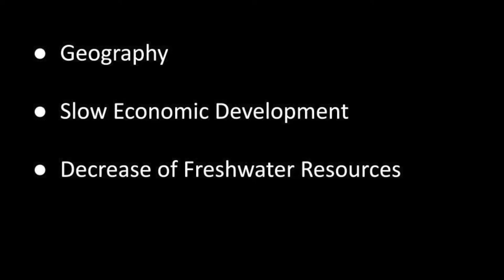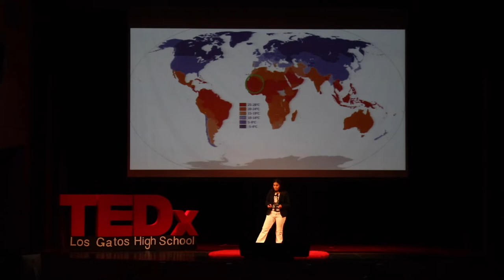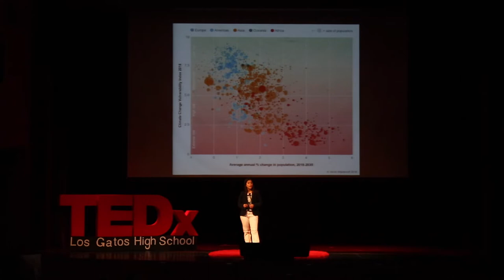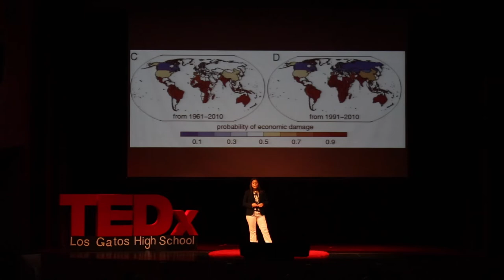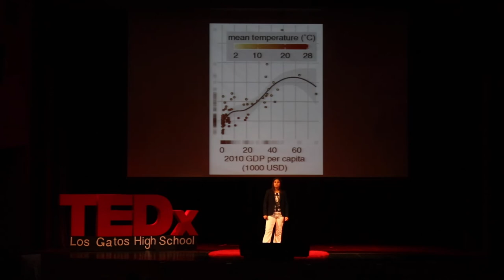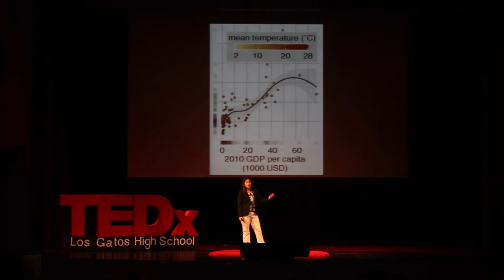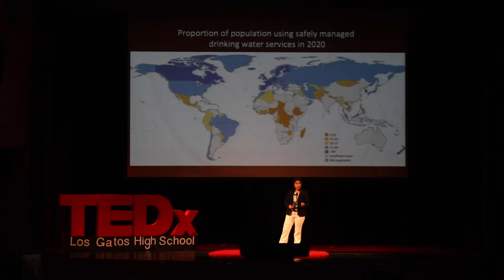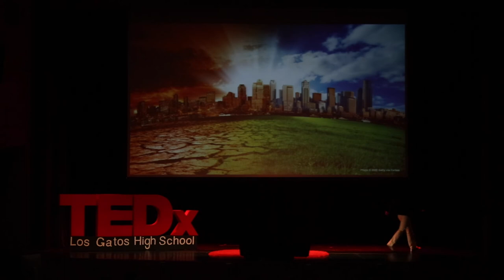Climate Change Impact on Developing Countries | Linda Bouadjel-Zebian | TEDxLosGatosHighSchool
This Talk examines how Climate Change impacts countries differently and what are the implications of that.  Linda Bouadjel-Zebian is a senior at Los Gatos High School. As co-founder and co-president of the Environmental Outreach Club, she is very passionate about protecting and preserving the environment. In her free time, she enjoys hiking, reading, listening to music, and playing the piano. This talk was given at a TEDx event using the TED conference format but independently organized by a local community.